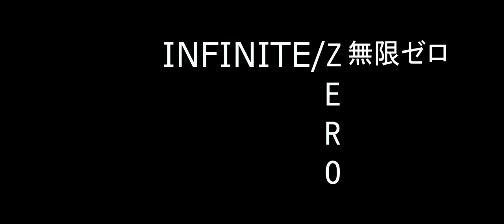INFINITE ZERO - Darius - Character Trailer #1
A man with his car.

First proper video in a month, you know how I roll. Enjoy this first look at our boy, Darius. He mans the sex machine that is the white Dodge Charger.

More to come, as always. Love ya.